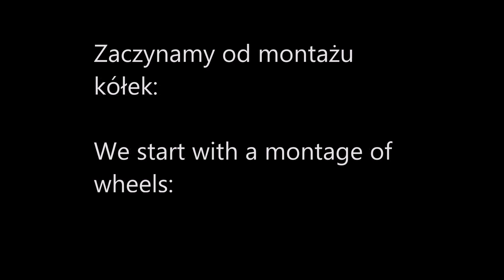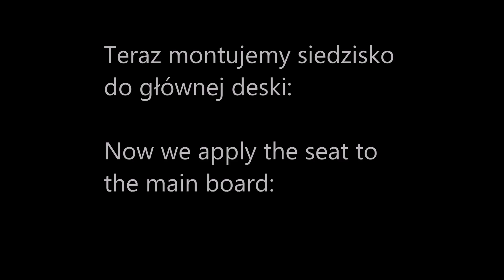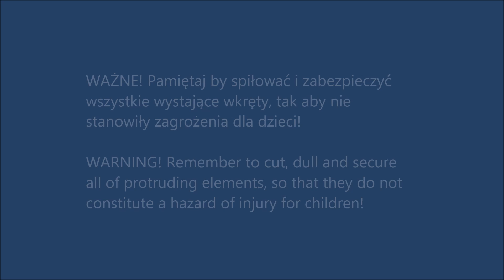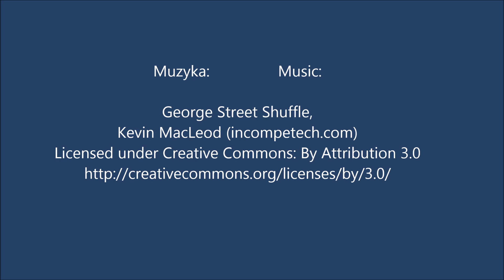Prosty samochód dla dzieci // A simple race car for kids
Prosty samochód do zrobienia dla dzieci z części pozostających w magazynie lub w garażu.

A simple race car for kids, easy to make from stuff remaining in the garage.